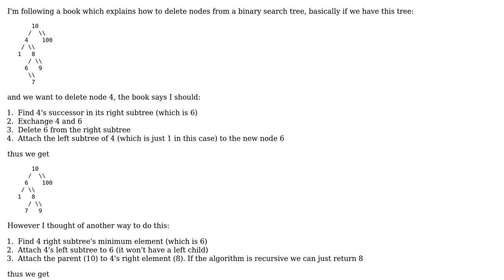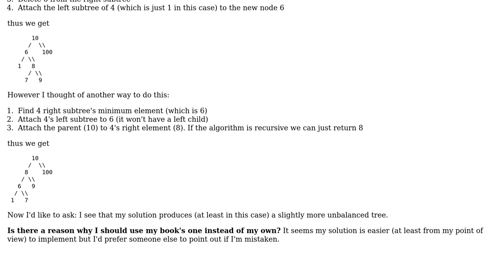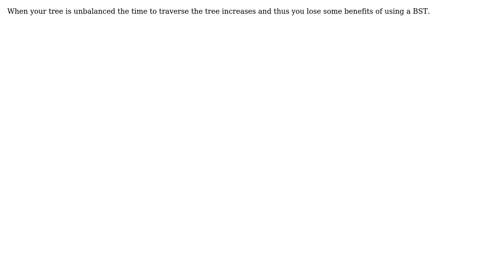Ways to delete a node in a binary tree (2 Solutions!!)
Ways to delete a node in a binary tree

With thanks & praise to God, and with thanks to the many people who have made this project possible! | Content (except music & images) licensed under CC BY-SA | Music | Images & others | With thanks to user user129506 user L. Young user Bernhard Barker and the Stack Exchange Network Trademarks are property of their respective owners. You are responsible for your own actions.